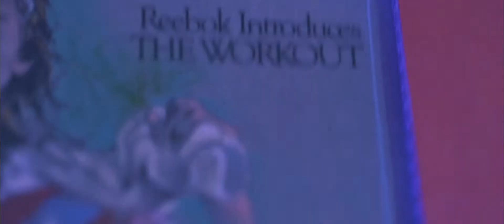SoulSole IX feat. Reebok *The Workout Gallery* – Recap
Also wenn das kein Next Level Workout war, dann wissen wir auch nicht weiter…

Danke an alle Gäste, die unsere jährliche *SoulSole* mit uns gefeiert haben. Ein absoluter Abriss!

Ein besonderer Dank geht an Reebok, Josi Miller, DJ Quickness, Sluka, Leica, PiaNoukiUndDasSchwein und natürlich an das Team der Galerie Kurzweil.